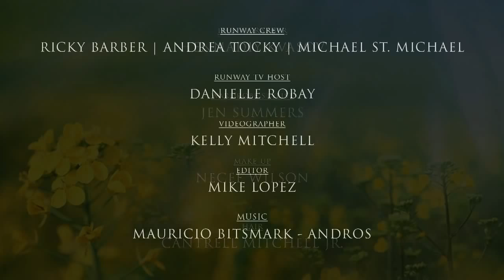Runway Nancy O'Dell Fall 2014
Nancy O'Dell ET
Makeup By Necee WIlson